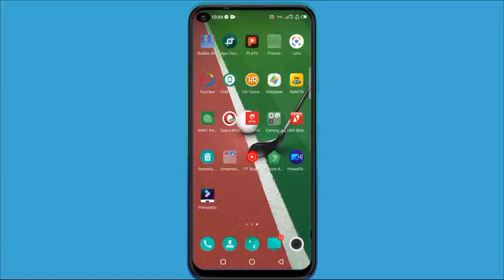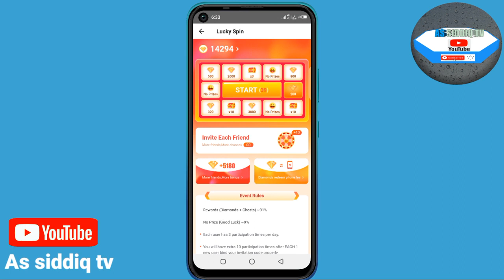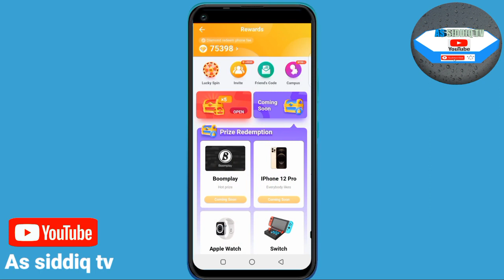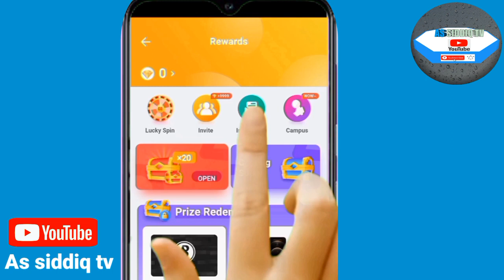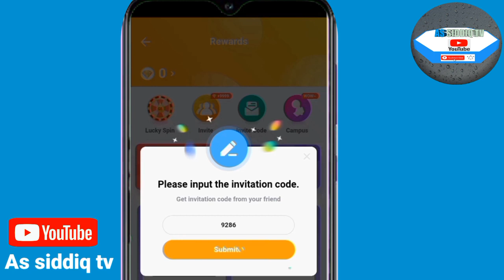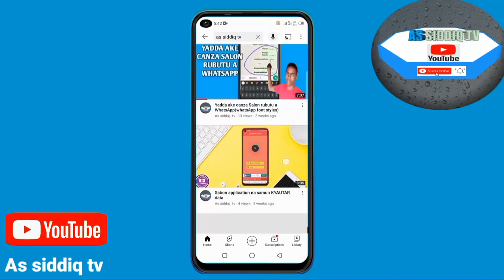Sabuwar hanyar samun kyautar katin Kira a kowani layi😱